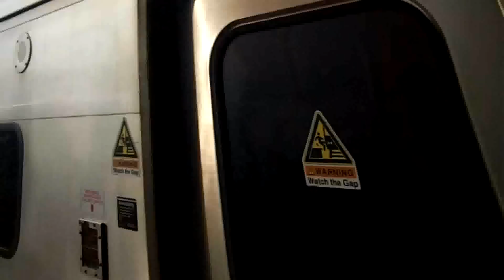LIRR: Penn Station, Ronkonkoma And Port Washington Bound M7s @ Woodside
Taken on 6/24/12.  The 3rd train was the one with the horn.

*This video is © by MrMaster767 and is NOT to be re-posted!*